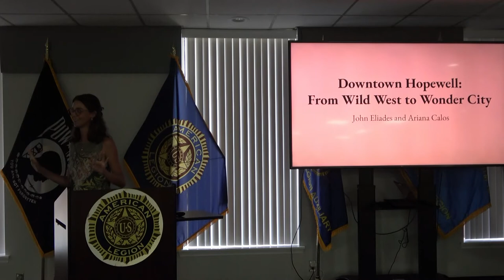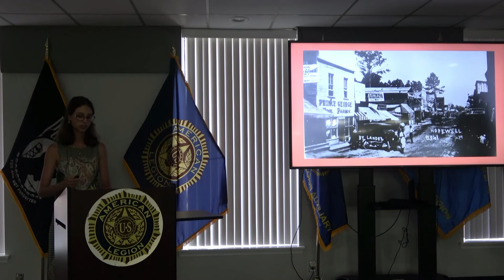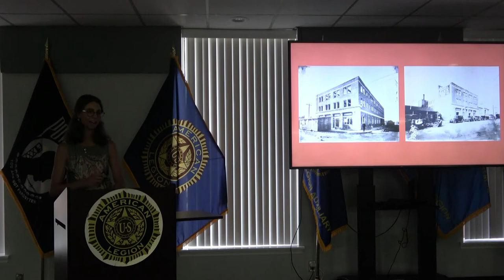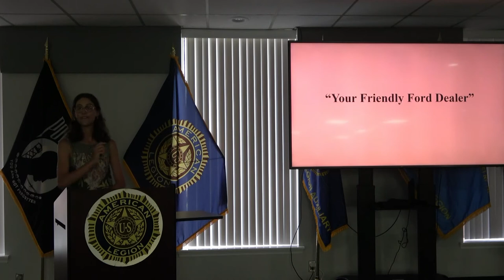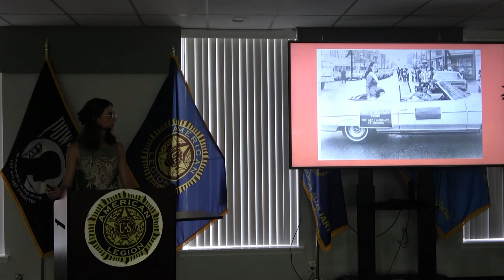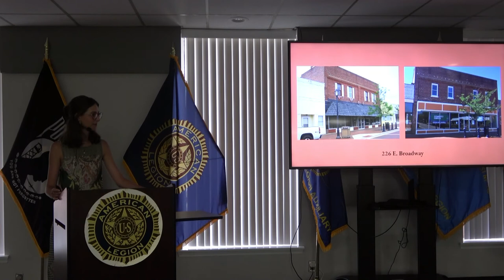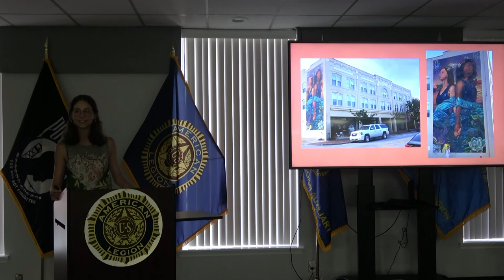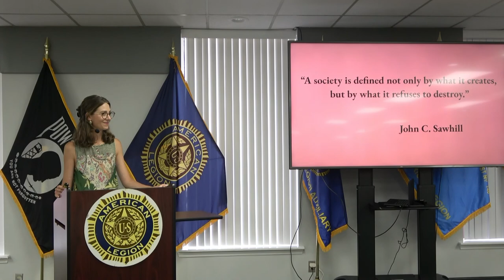Weston Lecture: Downtown Hopewell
Downtown Hopewell: Wild West to Wonder City present by Ariana Calos and Joh Eliades.